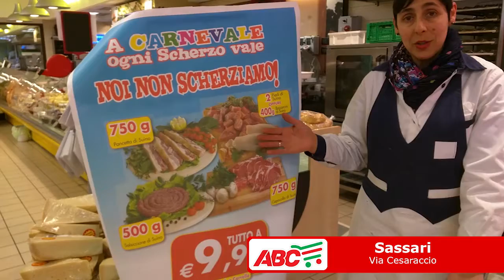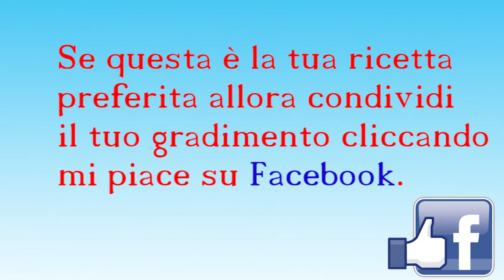[ABC-PAM] Sassari (Via Cesaraccio) - Ricetta della favata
Il supermercato ABC-PAM di Sassari in via Cesaraccio vi illustra l'offerta del reparto carni di carnevale e una gentile cliente vi spiegherà come preparare un'ottima favata!